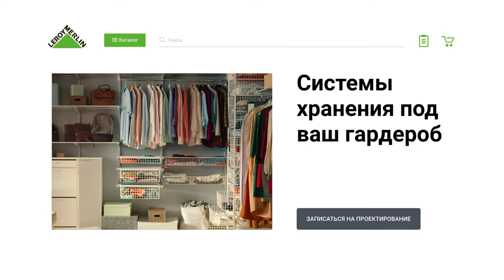Leroy Merlin Проектные решения для интерьера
Актёр PK Management Арсений Тычинин в рекламном видео готовых интерьерных решений для сети строительных гипермаркетов Леруа Мерлен.